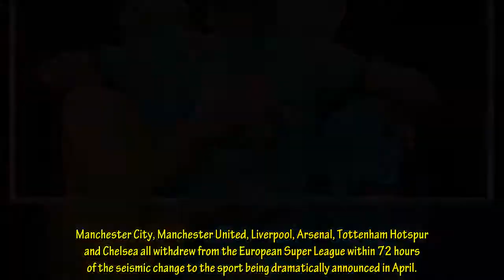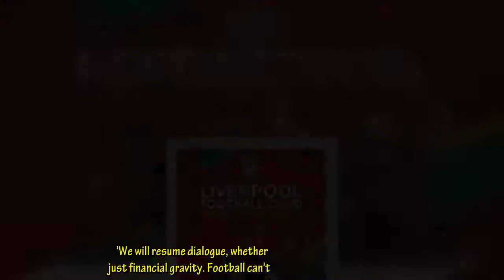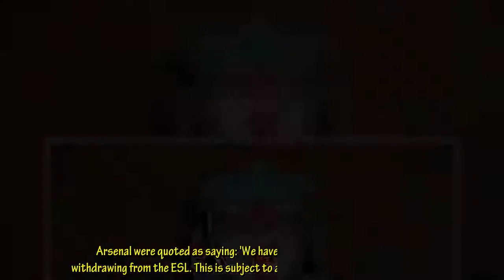Botched European Super League 'will relaunch in modified form with Man United, City, Liverpool,